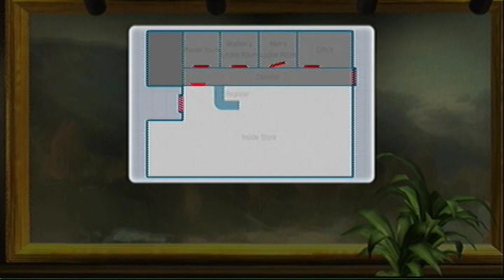Lets Play Yakuza 3 PT77: CafeAlp Mystery begins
Last request by Ancaryvan

SORRY everyone, it was Ancaryvan and not LG65. Hitman Missions are LG65's request.
Ill need to do a list to get things in order.